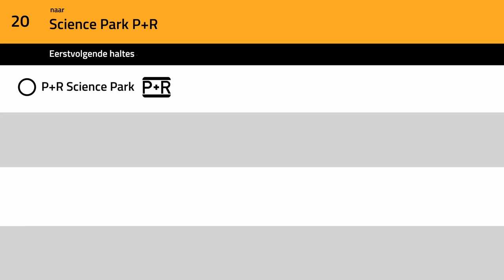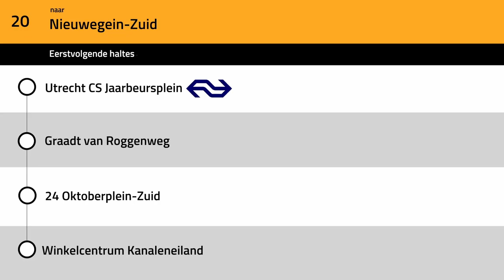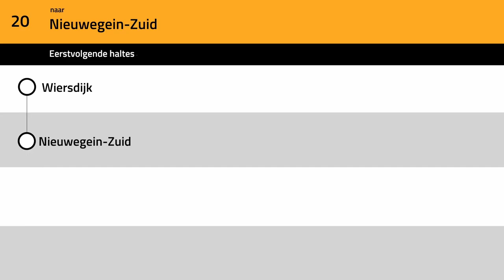Omroepen Lijn 20 U-OV Utrecht: P+R Science Park - Nieuwegein-Zuid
Opnames van en 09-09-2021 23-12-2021

De omroepen en het U-OV Utrecht logo zijn eigendom van Qbuzz, deze video is enkel bestemd voor privégebruik en niet geschikt voor commerciële doeleinden.